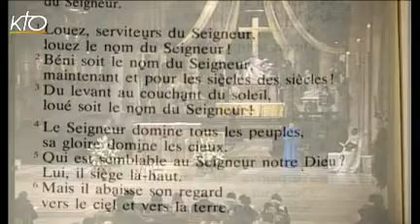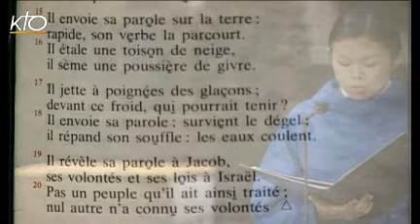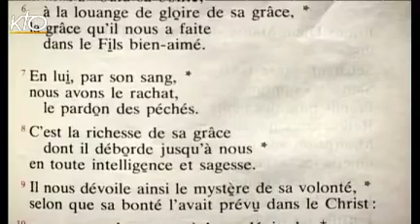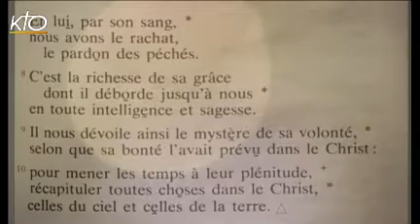Vêpres du lundi